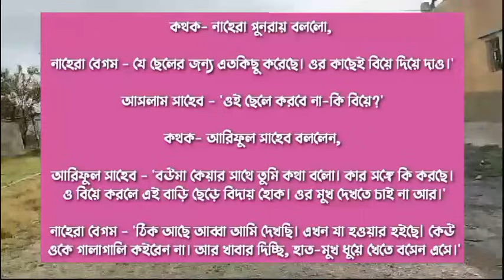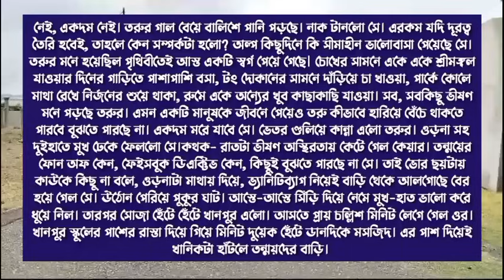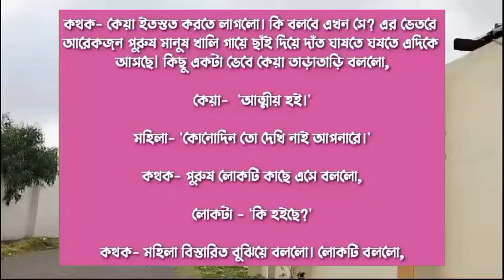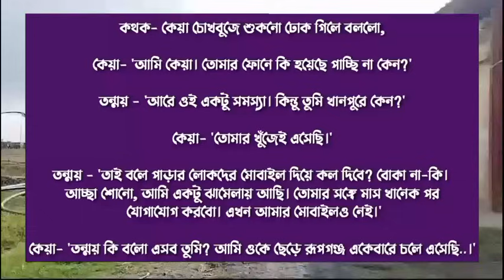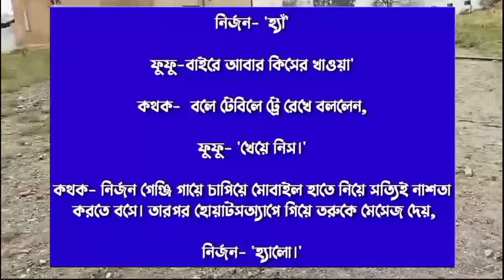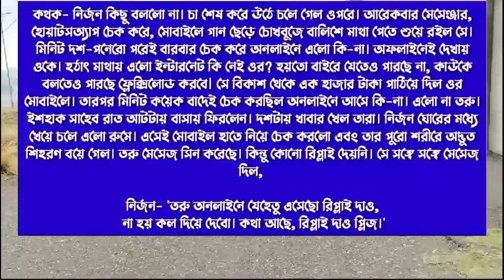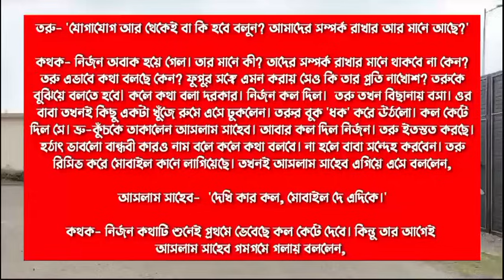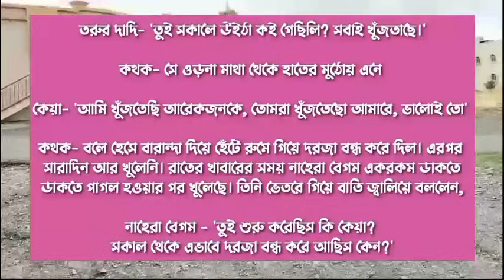প্রণয়ে প্রলয়ের সুর/Tha melody of the flood in love||| Romantic Love Story||(Part 15)Ft:Himu-Misty+10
প্রণয়ে প্রলয়ের সুর ||| পর্ব :- ১৫ ||| A Emotional Love Story|||Ft: Himu-Misty+১০

♦ Special Thanks :

Script writer: আমিনা আফরোজ

 Script edit:(sweety)

Voice artists:-Himu * Misty * Priya * Afridi * mahabuba  * Roni * Sampa * mahin * noman * Mehedi * Sweety * nayon * raj * mintu * sominur * prince * Anika + 7